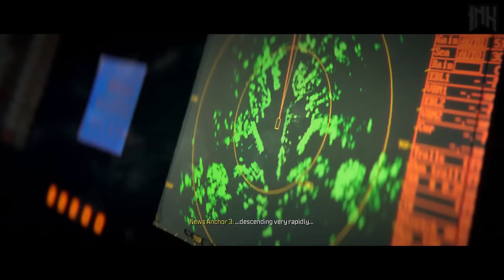The Full Story of Vladimir Makarov (Modern Warfare 3 Story)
The Call of Duty Modern Warfare 3 campaign had many twists and turns and as we do on the channel we are diving deeper into the Modern Warfare Story. In this video we are going to look at the full story of Vladimir Makarov. In all games Modern Warfare, MW2 and MW3. This is The Story of Vladimir Makarov. I hope you enjoy!